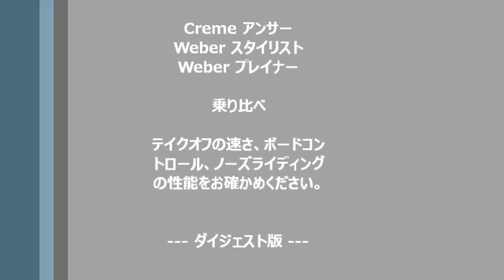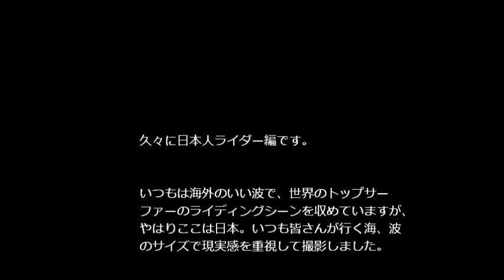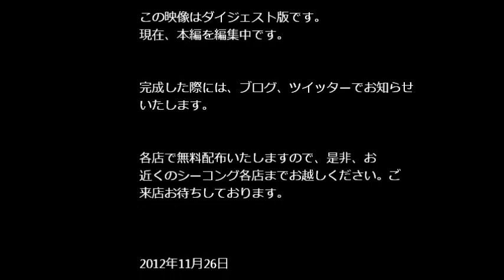アンサー、スタイリスト、プレイナー乗り比べ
久々に現実感のある日本人ライダー編です。